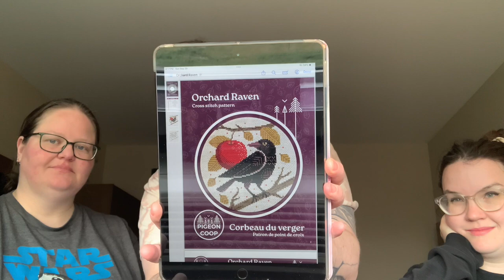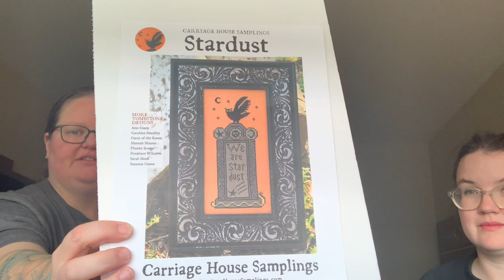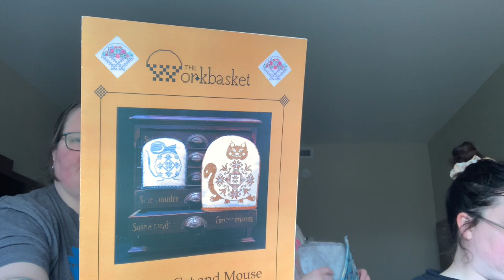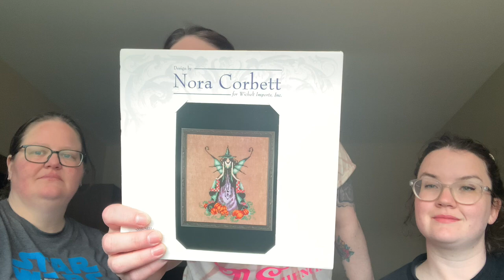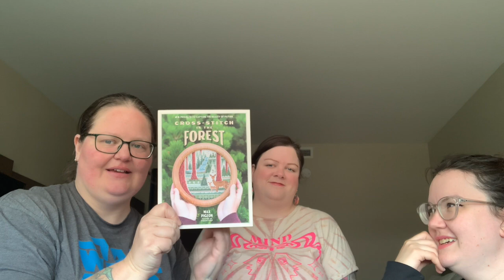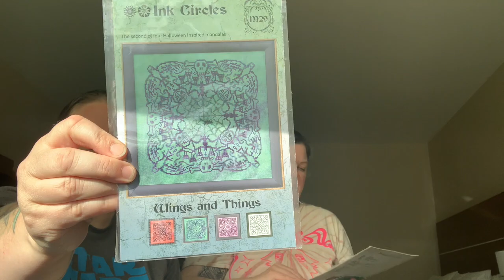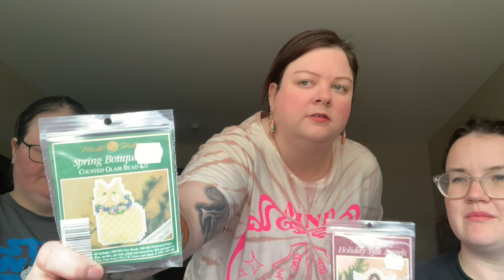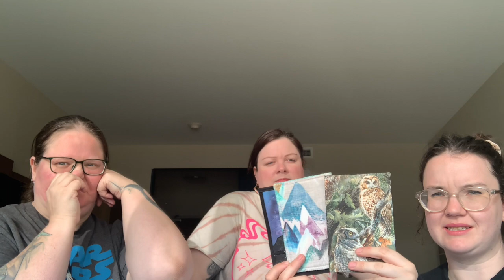Short Distance Stitchers Flosstube #3 - Banff Stitch'n Retreat Recap!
Join us for a short and sweet recap of our time at the Banff Stitch'n Retreat at the end of September. There just might be a special guest star (@chinookcrafter perhaps??).

Although the 2025 Banff retreat is yet to be confirmed, we 100% recommend checking it out if there is one - we had a great time, and Colleen and Andrea were great hosts for our small group of stitchers! We made so many new friends, who we can't wait to see at Stitch North, in Edmonton, or wherever stitching may bring us together again!

Let us know if you want more details on anything (eg, fabrics, flosses, patterns, etc.) because we probably didn't share it all!

Get your own amazing, beautiful fabric and bags from Kayli at The Sewing Shop